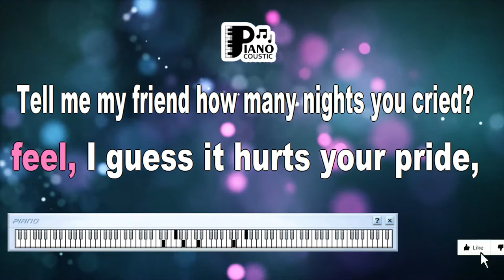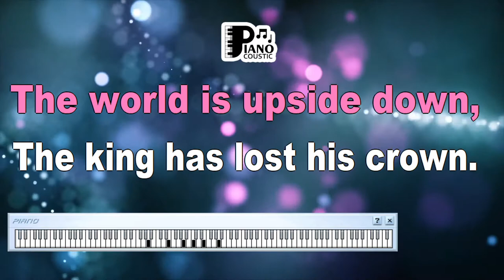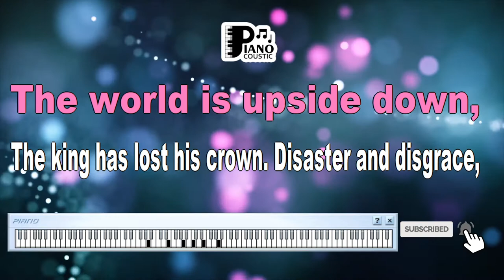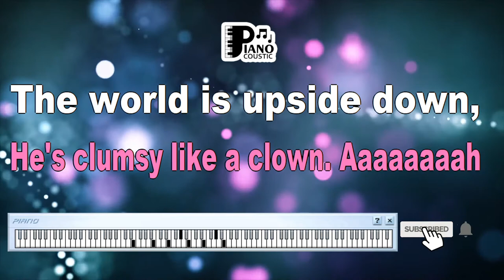THE KING HAS LOST HIS CROWN ABBA KARAOKE LYRICS VERSION HD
I believe your new girl turned you down
And they say she's pushing you around
How does it feel? I guess it hurts your pride
Tell me my friend, how many nights you cried
Disaster and disgrace
The king has lost his crown
Suddenly
He's clumsy like a clown
The world is upside down
Was it hard to step down from your throne
And to know tonight you're all alone?
Oh what a shame, you really want that girl
She doesn't care, still you just dream of her
Disaster and disgrace
Suddenly
Disaster and disgrace
The world is all around
Suddenly